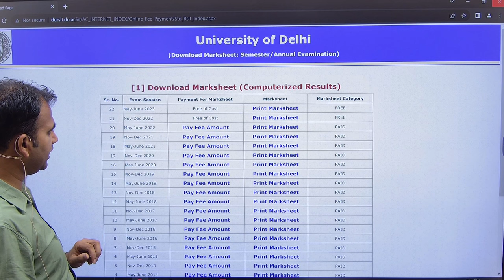du result || b.com semester 2 result declared || b.com class ||result announced du